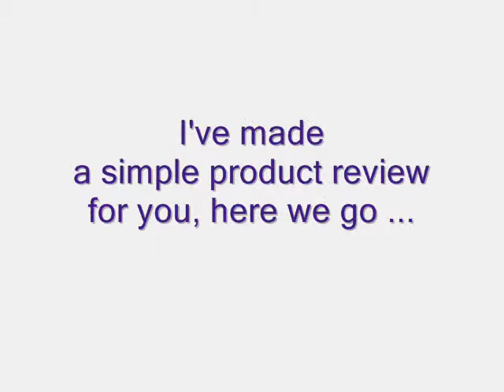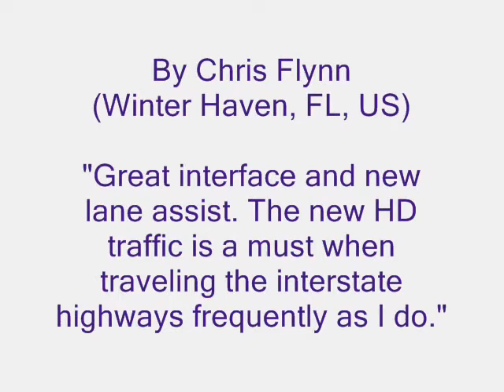Best GPS Reviews 2014